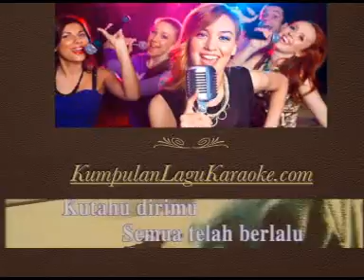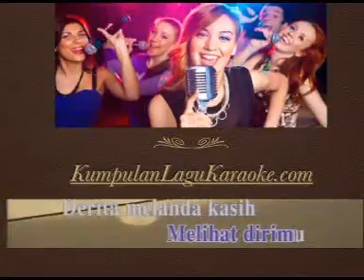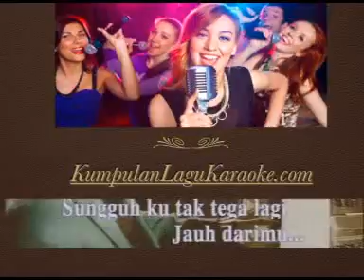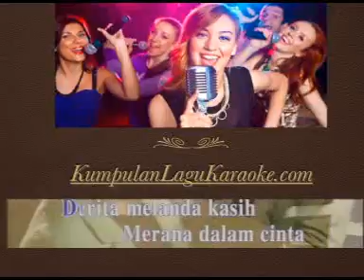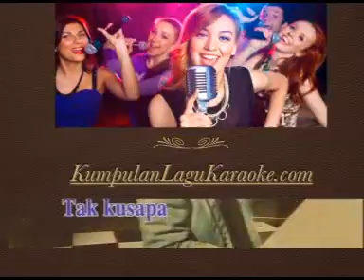KASIHKU BUKAN CINTAMU - BROERY MARANTIKA karaoke tembang kenangan ( tanpa vokal ) cover